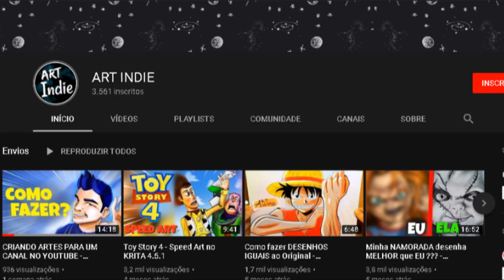A TRANSFORMAÇÃO mais PODEROSA do BEN10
A maioria dos alieniginas do Ben são muito fortes, eu queria fazer um video de uma lista contando os alieniginas mais poderosos do desenho todo, é eu iria fazer isso só que... eu fui dar uma pesquisada é ta mais doque na cara que o alien x é o personagem mais poderoso do desenho todo, disso ninguém tem duvida, ele é apenas um sapien celestial que veio direto do centro da criação!!

Se voce tiver uma sugestão de video e quiser um salve ao vivo deixe ela ae no campo dos comentarios :D

ALL EPISODES BELONG TO THE RESPECTFUL OWNERS COPYRIGHTS: FAIR USE, Title 17, US Code (Sections 107-118 of the copyright law): All media in these videos are used under the fair use. All footage, music and images used belong to their respective companies "Copyright Disclaimer Under Section 107 of the Copyright Act 1976, allowance is made for "fair use" for purposes such as criticism, comment, news, teaching, scholarship, and research.